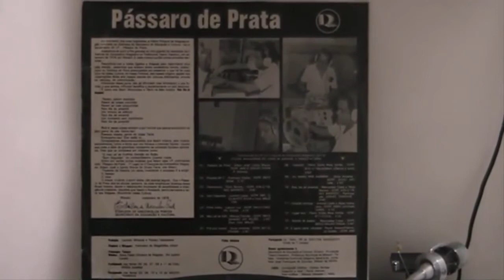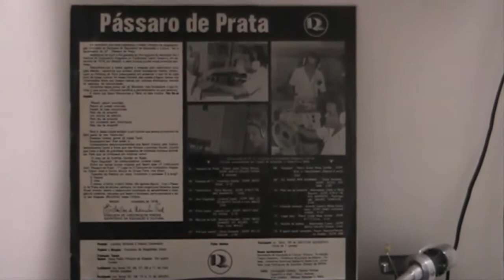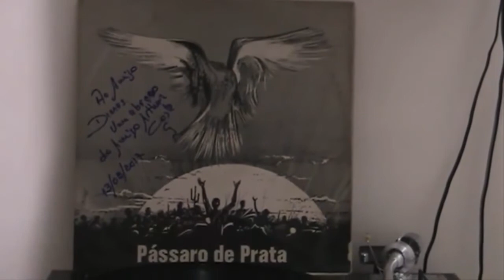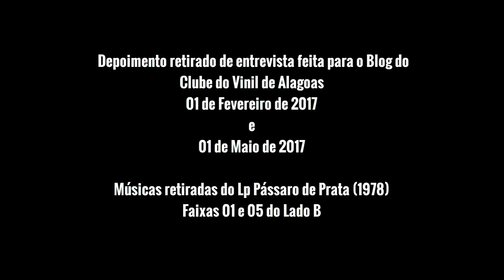Guido Uchôa e o Festival "Pássaro de Prata" (1978)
Terceiro vídeo, de um total de quatro, em homenagem ao compositor alagoano Guido Uchôa.
Aqui ele fala de sua participação no II Festival do Compositor Alagoano, hoje conhecido como Pássaro de Prata, onde ele concorreu com duas músicas, "Lugar Azul" e "Vaqueiro". De quebra, teremos uma fala do cantor Arthur Costa, líder do Grupo Threvus, que atuaram como banda base no festival.
Além do depoimento sobre cada canção, vocês poderão ouvir suas respectivas gravações.